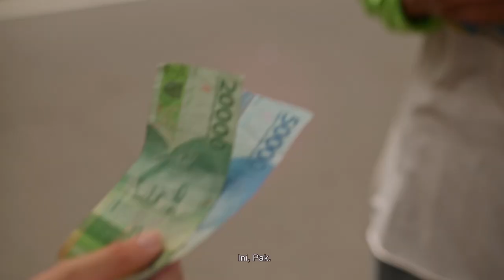TRAILER FILM PEDNDEK - ZUHUD (2023)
Zuhud

Yunita (32) seorang tulang punggung keluarga, ingin menjadikan keluarga Pak Nur (68) sebagai narasumber serta target bedah rumah dalam program tv yang ia kerjakan, namun Pak Nur menolak karena ia merasa malu untuk dibantu.

CAST
Mr. Nur @freddy_rotterdam
Mrs. Nur @widayati_21_
Yunita @fransisca.yolla
Dani @kimjoongdan
Arum @mariakilapong

Producer @tidaknyeni
Co producer @uje_______
Ass. Producer @aryalagi_
Unit Manager @langramadhaan

Storyidea @achfaishol
Script writter @gabbyjk_ & @pepemvera

Director @azwaraff
Ass. Director @natasyahelenaaa
Script Continuity @xxiesan
Clap Person @fithriluthfi
Talent Coordinator @naufalryano

DOP @gerynekko
Ass. Camera @ashifrzda_
DIT @mahesaaaditya
Gaffer @refacp_
Lightingman @abu189cm & ammarataqiyya

Sound Recordist Karnanto Kusumohandoyo
Ass. Sound @hadzatsabitul

Art Director @dekaisdinosaur
Property Master @hamekeek
Set Dresser @megawantooo
Standby Property @ayangin_
Standby set @asttashadewa

Make up & wardrobe @putriayundaar
Ass. Wardrobe @thekautsaralmubarok

Film editor @mahesaaaditya
Colourist @gerynekko
Sound designer @cahya_kalatidha
Dialog editor @adnan_nurhakim
Music scoring @cahya_kalatidha

Behind the scene @bisanyebrang

Location manager @rakasoentoro @ariomataram